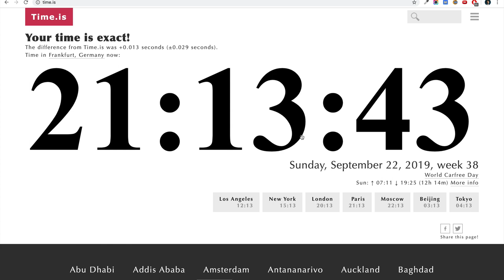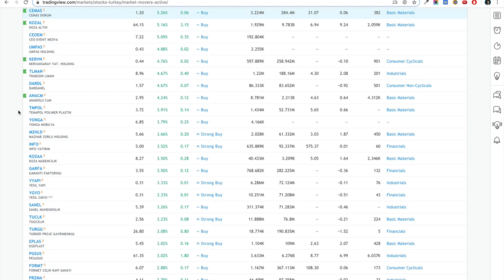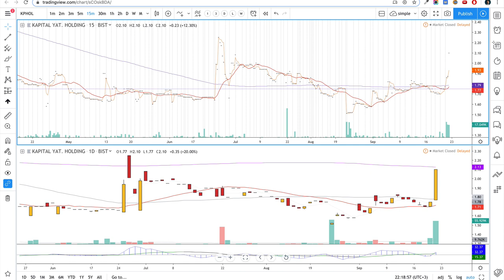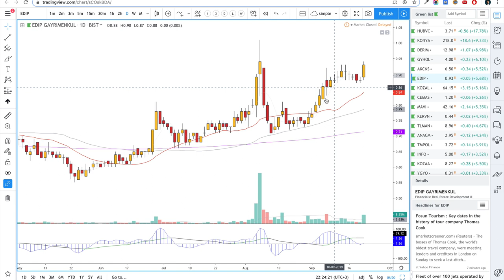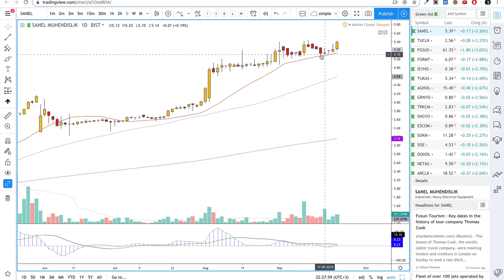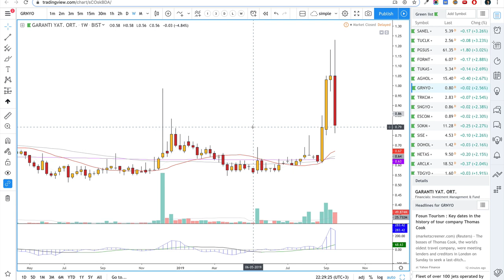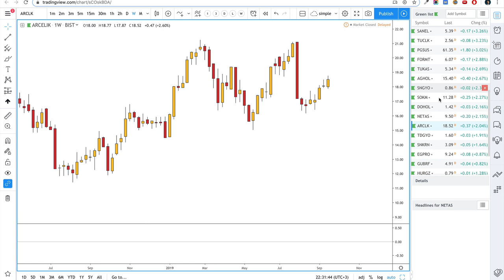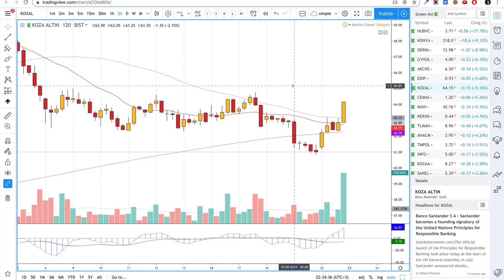Hisse senedi nasil secilir? Hisse listesi nasil olusturulur?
Hisse senetlerini secerken bir gözetleme listesi olusturulur haftalik ve bu liste hafta icinde gözetlenir. iyi hisseler strateginiz uygun oldugunda alinir. Bu videoda hisse senetlerini nasil secersiniz nasil siralarsiniz onu anlatmaktayim.